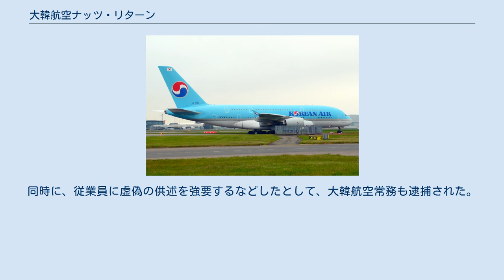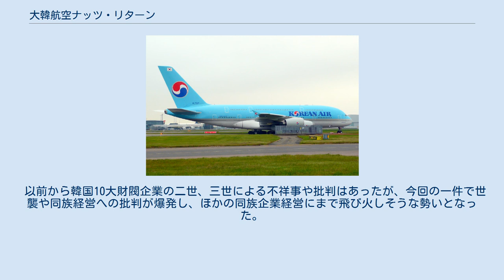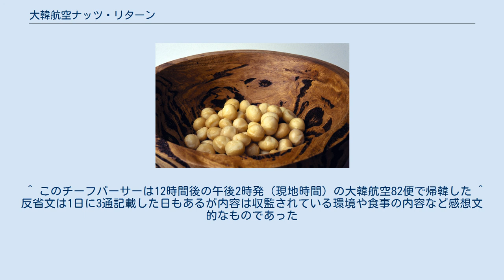大韓航空ナッツ・リターン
事件に巻き込まれた大韓航空のエアバスA380型機 大韓航空ナッツ・リターン（だいかんこうくうナッツ・リターン）は、2014年12月5日、ジョン・F・ケネディ国際空港で離陸のため滑走路に向かい始めた大韓航空86便で、ファーストクラスの乗客として乗っていた大韓航空副社長（当時）趙顕娥（チョ・ヒョナ）が機内提供のナッツを発端に客室乗務員に対してクレームをつけ、旅客機を搭乗ゲートに引き返させた（ランプリターン）うえでチーフパーサー（機内サービス責任者）を86便から降ろし、運航を遅延させた事件である。
 創業家である趙一族の家族経営体制に対する批判の声が高まるきっかけとなった。
大韓航空ナッツリターン事件（だいかんこうくうナッツリターンじけん）、大韓航空ナッツ回航事件（だいかんこうくうナッツかいこうじけん、英: Nut Rage Incident、朝: 땅콩 회항:ナッツゲート）、あるいはしばしば短く「ナッツリターン」「ナッツ・リターン事件」などと呼ばれている。
 大韓航空A380型機のファーストクラス 2014年12月5日午前0時50分（現地時間）、アメリカ合衆国・ジョン・F・ケネディ国際空港から大韓民国・仁川国際空港に向かう大韓航空86便（エアバスA380型機・機体番号HL7627）にて、事件は起こった。
 滑走路へ向けてプッシュバックしているとき、本機のファーストクラスに搭乗していた大韓航空の副社長趙顕娥に本機に乗務していた客室乗務員（以下CA）がマカダミアナッツを袋に入れたまま提供したところ、趙がこれに対して「機内サービスがなっていない」と激怒し、CAに対して「今すぐ飛行機から降りろ」と指示した。
 大韓航空の説明によれば、CAがナッツ提供の接客作法について「ナッツアレルギー乗客への対応マニュアルに従った行動だった」と趙へ説明したところ、怒りがさらにエスカレートし、マニュアルを見せるように要求した。
叫び声を聞いたチーフパーサーが、CAの代わりにマニュアルを見せようとタブレット端末を持ってきたが、正しいパスワードを入力できずログオンできなかったため、マニュアルが見せられなかったという。
 その結果、趙はチーフパーサーに対し「CAの代わりに飛行機から降りろ」と絶叫した。
当時、ファーストクラスには趙ら2人の乗客が乗っており、趙の怒鳴り声は、ファーストクラスの後方に位置するエコノミークラスにまで聞こえるほどだったという。
大韓航空のマニュアルによれば、CAは袋に入ったままのナッツを乗客に見せ、ほしいという意向を聞いてからギャレー（調理室）に戻り、マカダミアナッツを紙に載せて提供することとなっていたという。
 趙は、離陸準備のために搭乗ゲートから滑走路へ向けてプッシュバックしはじめた飛行機を、チーフパーサーを降ろすために搭乗ゲートへ戻すよう機長に指示した。
機長は、すでに滑走路へ向けての移動中で搭乗ゲートには戻れないと説明したが、趙は「関係ない、止めろ」と指示した。
機長は趙が激昂している理由を知らなかったが、搭乗ゲートから約17メートル後進した場所で一旦停止し、3分2秒後に搭乗ゲートへ引き返した。
 この際、空港管制官にランプリターン（滑走路へ向かっている途中の飛行機が、また搭乗口に引き返すこと。通常は航空機の整備のほか、天候上の理由や機体トラブル、持ち主のいない荷物、乗客の安全に問題が生じた場合に限って行われる）を要請して許可を得ていたことから、ランプリターンならぬ「ナッツリターン（ナッツ回航）」だと揶揄するメディアもあった。
 結局、同機はチーフパーサー不在のまま20分遅れで出発し、11分遅れで仁川国際空港に到着したが、一連の運行状況について機長から乗客には遅延理由も含め、一切事情の説明はなかった。
 韓国外のマスメディアが一斉にこの問題を報道したことから、事件は世界的に広く知られるようになった。
韓国国内の航空法第50条1項で「航空機の乗務員に対する指揮・監督は機長が行う」と規定されているため、自社の航空機に搭乗していた趙が機長に指示を与えたことは越権行為にあたるのではないかとの批判があった。
 大韓航空では2013年4月にも、乗客として搭乗していたポスコエナジーの常務が、機内食として出されたラーメンをめぐってクレームをつけ、女性CAに暴行した事件が起きているだけに、趙副社長に対して「第二のラーメン常務だ」「ラーメン常務に引き続き、大韓航...